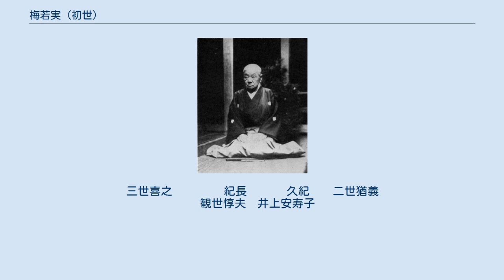梅若実 (初世)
初世梅若実 五十二世梅若六郎（うめわか ろくろう、文政11年5月26日（1828年7月7日） - 明治42年（1909年）1月19日）とは、観世流シテ方能楽師。
明治5年（1872年）以後は初世梅若 実（うめわか みのる）を名乗り、こちらの名でよく知られる。
 上野輸王寺御用達の鯨井平左衛門の長男。
1836年（天保7年）五十一世梅若六郎氏暘（うじあき）の養子となる。
明治維新の混乱期、観世家宗家が徳川慶喜に従って静岡に移ったこともあり能楽が衰退する中、能楽堂の建設や自宅の敷舞台での演能、それまで非公開だった能を一般に有料で公開するなどした。
明治時代の能楽復興の功労者。
十六世宝生九郎、桜間伴馬とともに明治三名人と謳われる。
 長男が初世梅若万三郎、次男が五十四世梅若六郎で後の二世梅若実。
 長女・津留子の婿養子に観世銕之丞家の四世観世清済の次男源次郎を迎えたが、後に実に二人の実子（初世梅若万三郎・二世梅若実）が生まれたため、既に五十三世梅若六郎を襲名していた源次郎は観世家に戻った（後の矢来観世家）。
 次女・濱子の婿が観世華雪。
 「能の梅若六郎」 梅若六郎（52世、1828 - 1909）は、観世流シテ方の能楽師。
初代梅若実。
能楽堂を建設し、能を一般に有料で公開するなど能楽の復興に力を尽くした。
宝生九郎（16世、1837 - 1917、宝生流で名人九郎と称された）、桜間伴馬（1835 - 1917、金春流シテ方）とならんで明治の三名人と謳われた。
 — 清水晴風著『東京名物百人一首』明治40年8月「能の梅若六郎」より抜粋 凡例　太線は実子、細二重線は養子
 (矢来観世家)    (梅若万三郎家)                  初世梅若実            紅雪(5) (観世銕之丞家)
清之 津留子　初世万三郎　　 　 二世梅若実 　濱子 華雪(6) 雅雪(7) 　　　　　 　　　　　　　　　　　　　　　　　　　　　　　　　　　　 紅雪(5)
初世喜之　　 　　二世万三郎         初世猶義　      五十四世六郎                   銕之丞静夫(8)
二世喜之　　 　 三世万三郎 万佐晴 五世観世吉之丞 五十五世六郎 寿夫 　栄夫　 銕之丞暁夫(9) 五世井上八千代
三世喜之　　     紀長　　 　久紀    二世猶義                                       　観世惇夫　井上安寿子
喜正